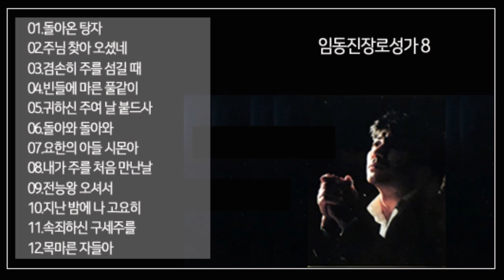임동진장로성가 08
본 채널은 찬양의 회복을 위해 개설되었습니다. 개인적으로 듣기 위해서 올리고 있으나 누구든지 함께 들으며 은혜 받기를 원합니다. 90년대와 2000년 초기 한국 CCM을 이끌었던 아름다운 찬양들을 소개할 수 있어서 감사합니다.

00:01 01.돌아온 탕자
03:25 02.주님 찾아 오셨네
06:26 03.겸손히 주를 섬길 때
08:47 04.빈들에 마른 풀같이
12:31 05.귀하신 주여 날 붙드사
17:01 06.돌아와 돌아와
21:33 07.요한의 아들 시몬아
24:55 08.내가 주를 처음 만난날
29:17 09.전능왕 오셔서
32:58 10.지난 밤에 나 고요히
35:16 11.속죄하신 구세주를
38:13 12.목마른 자들아